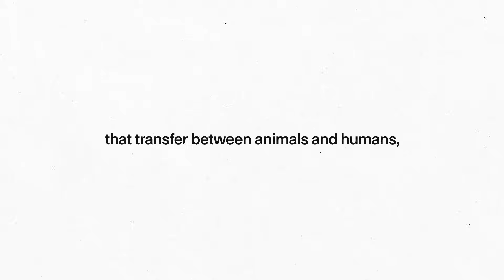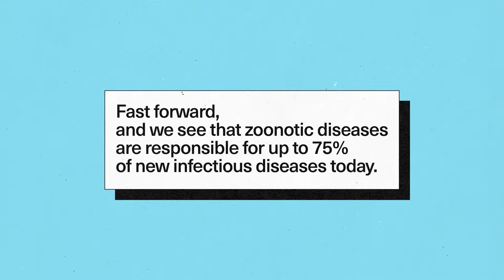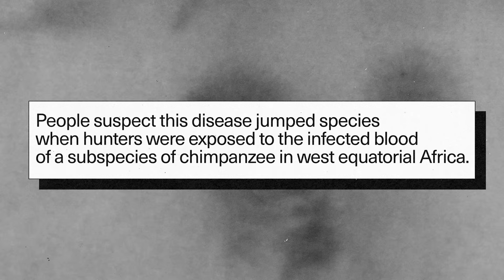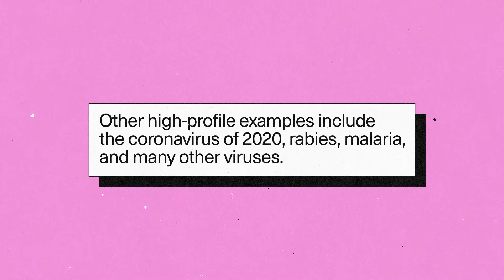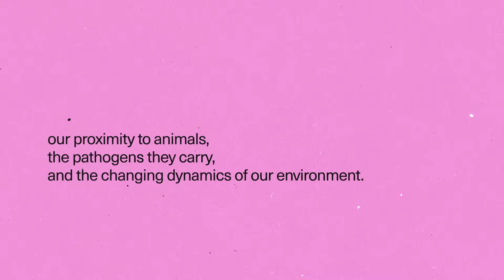The Growing Risk of Zoonotic Diseases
Zoonotic diseases—those that jump from animals to humans—are responsible for some of the deadliest pandemics in history, from the Bubonic Plague to the Spanish Flu.

With over 200 recorded cases, and more likely to be uncovered, these infections often catch humans off guard due to their unfamiliarity and our lack of immunity.

While pathogens are widespread among animals, only a few successfully cross over, but when they do, the effects can be catastrophic.

As human activity continues to drive closer contact with wildlife, the risk of these diseases grows, raising important questions about how we can protect ourselves in the future.

CREDITS:

Script Writer:
August Moon

Collaborator:
Teddy Burkhardt
Andrew Steigerwald

Video Editor:
Nick Pane

Voiceover:
August Moon